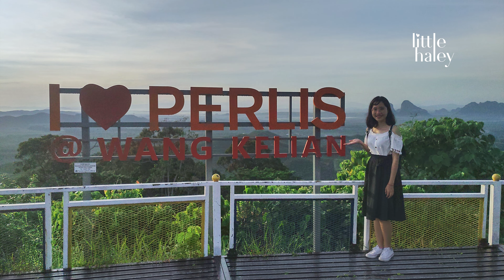|Little Haley| Flycam, ngắm bình minh ở Wang Kelian View Point, Perlis, Malaysia - Catch the sunrise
Lần đầu được quay máy bay không người lái, cảnh quay Hà xin từ một người lạ tốt bụng. Cùng Hà ngắm bình minh ở Wang Kelian View Point, Perlis, Malaysia nha.
P/S: Đoạn mở đầu ghi "Wang Kelian top view", nhưng chính xác là "Wang Kelian View Point" nhé.

Thanks to a kind person I met there, I got my very first flycam scene. Enjoy the sunrise with me at Wang Kelian View Point, Perlis, Malaysia.
P/S: The opening shows "Wang Kelian top view", but it should be "Wang Kelian View Point"